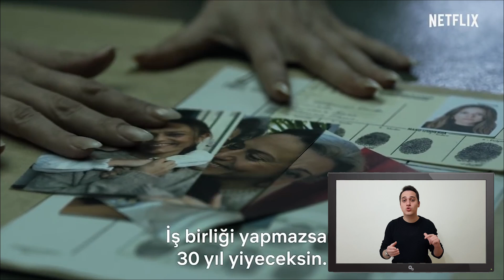LA CASA DE PAPEL'DEN TÜRKİYE'YE HAKARET (4.Sezon İnceleme Ve Gömme )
La casa de papel dizisi 4. sezonda neler oldu ?
La casa de papel dizisinde ki osman kim ?
La casa de papel dizisinde Türkiye nasıl gösterildi ?
La casa de papel dizisi 4. kısım inceleme videom da tüm bu soruların cevaplarını alacaksınız..

Hala Konstantinapolis diyerek kuyruk acısı bir türlü geçmeyen insanlardan
Böylesine reytingli bir diziye
İstanbul diye bir karakter eklemelerini bekledik.
ülkemizin gündemi haline getirdik
Bu da yetmiyormuş kafe ve benzeri mekanlarımızın dekorasyonlarında  bu dizinin temasına sık sık yer verdik

Peki sonuç ne oldu ??